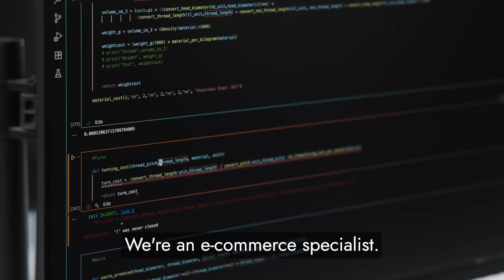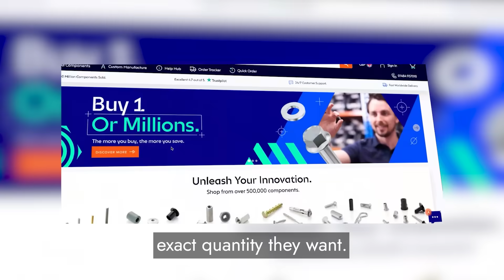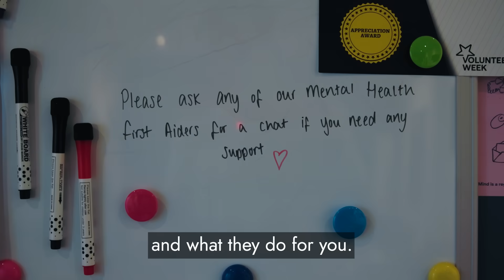Who are Accu? | Engineering Components. Delivered Worldwide. Fast!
At Accu, we're on a mission to be the most loved shopping destination for engineers and innovators.

From leading robotics labs to start-ups developing next-gen tech, our precision engineering components are used by over 70% of the world's top manufacturers. Engineers choose Accu when they need the perfect component - delivered fast.

Based in our hometown of Huddersfield, we design and supply fixings, fasteners and custom-engineered parts to innovators across the globe.

Built in-house, our bespoke ecommerce platform gives quick and easy access to over 700,000 components, alongside our powerful custom tools 'Screw Build' & 'Quick Order' - accelerating product development and streamlining procurement.

Oh, and we're proud sponsors of our local football club - Huddersfield Town. So proud, in fact, that their home ground is now Accu Stadium.

Why? Because this is our home. And because we believe that great things are built by communities with vision and people who aren't afraid to fail when trying to change the world for the better.

We believe in engineers. We believe in Building Tomorrow.

📍 Based in Huddersfield, shipping worldwide
⚽️ Proud partners of Huddersfield Town A.F.C.